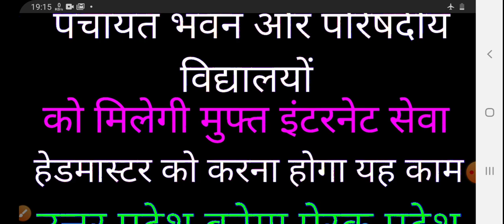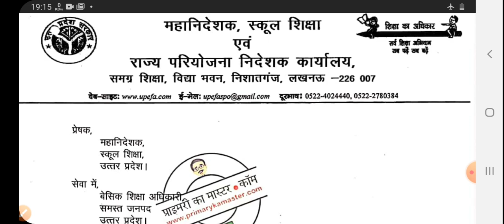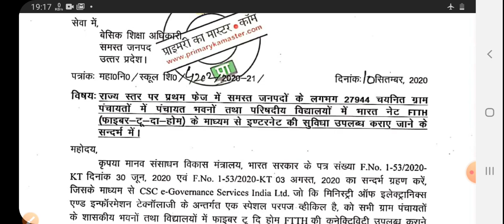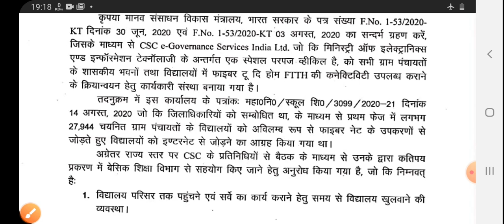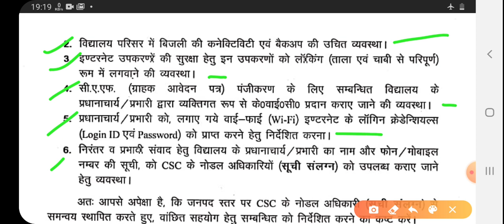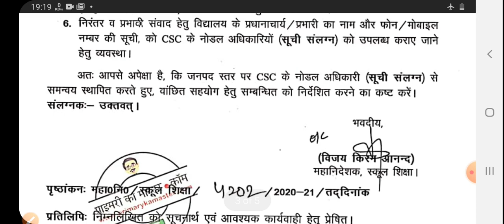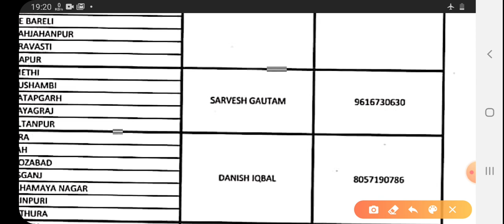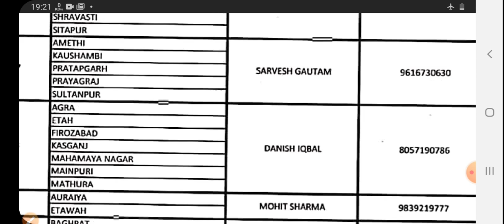पंचायत भवन और परिषदीय विद्यालयों को मुफ्त इंटरनेट सेवा